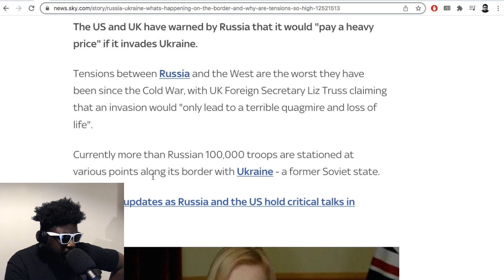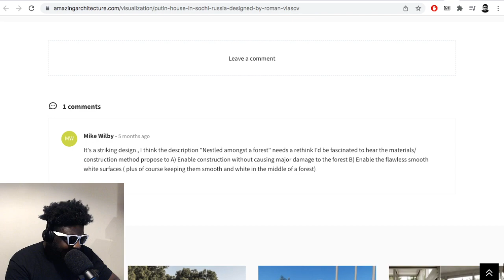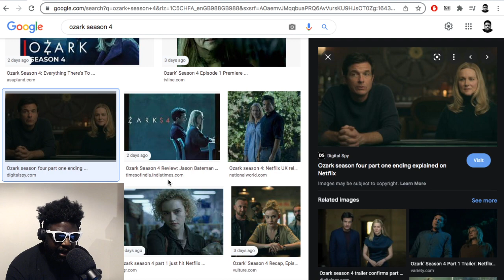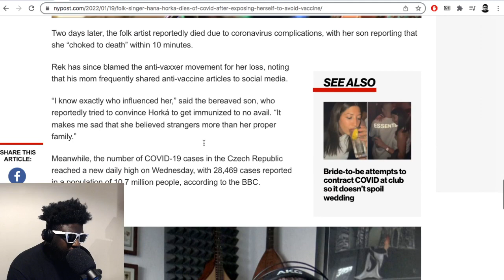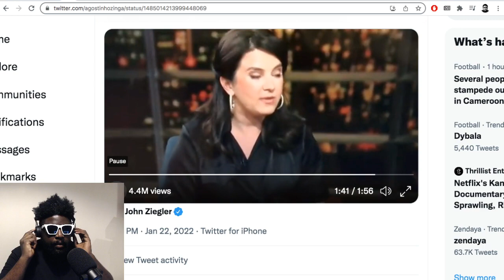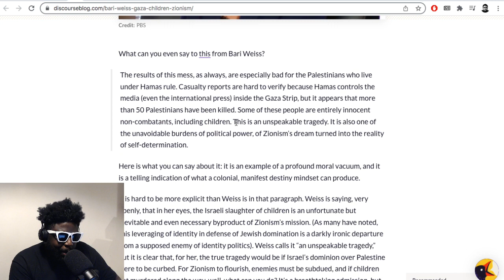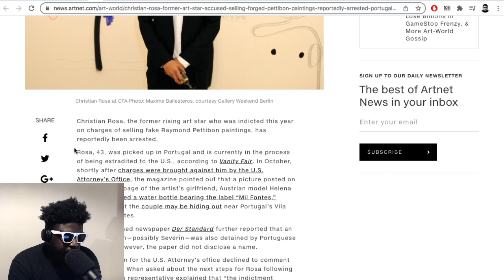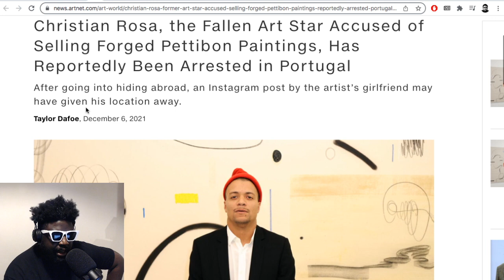Ozark, Russia and Ukraine, Bari Weiss, Francis Ngannou, Virgil Abloh at LV & MORE | TAZS #546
Agostinho rambles about Ozark season 4, tensions between Russia and Ukraine, Czech folk singer dying after purposefully contracting COVID, Bari Weiss rant on Bill Maher, Francis Ngannou vs Ciryl Gane at UFC 270, Virgil Abloh's last collection at Louis Vuitton and more...

▶Bitcoin bc1qh8eq90fs0y9te5df0etj4elgk3j9wpn552s2za